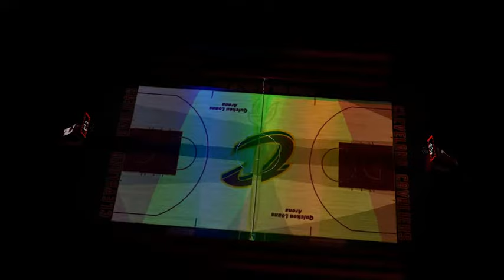Gabriel Lopez Demo.